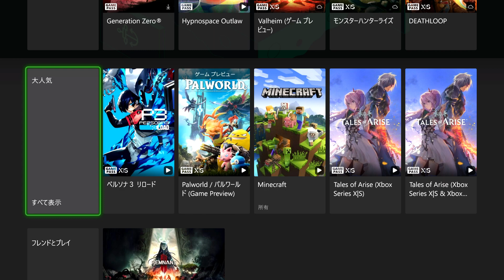Xbox ゲームパス 日本 ランキング 2024年3月17日(日) Game Pass JP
Xbox 本体内にある「Game Pass」の
「大人気」ランキング的なものです。